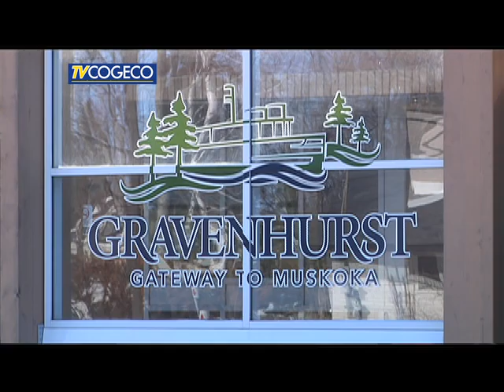Ghurst Torchbearer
Gravenhurst torchbearer picked for the 2015 Pan Am Games.